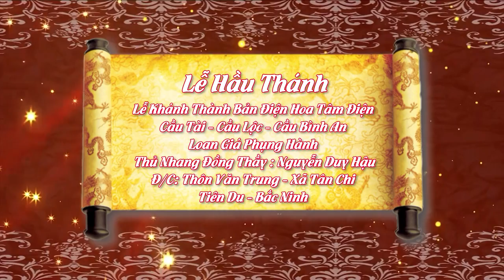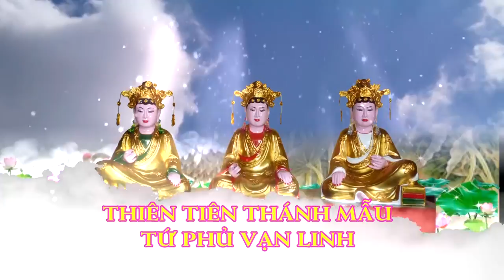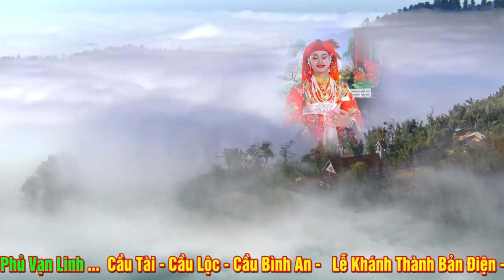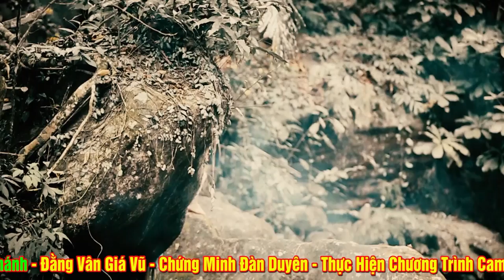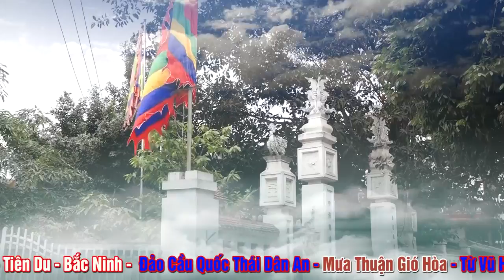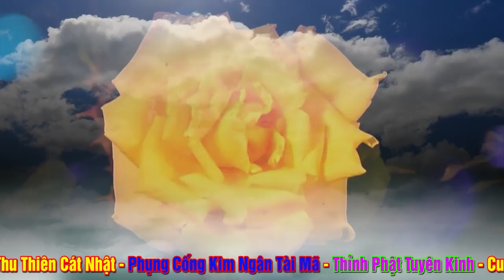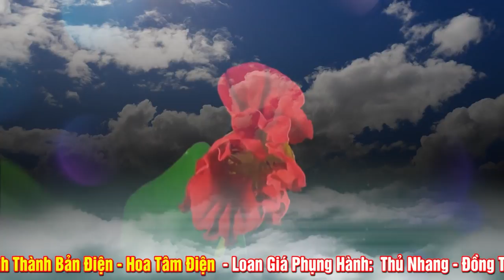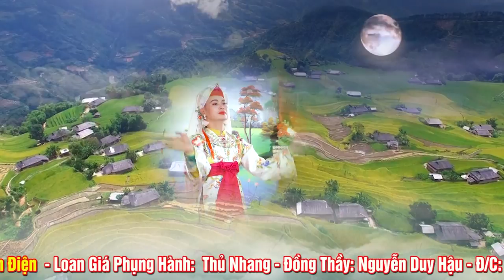Đại Lễ Khánh Thành Bản Điện Hoa Tâm Điện. Thủ Nhang Đồng Thầy NGuyễn Duy Hậu Loan giá.Phần 1